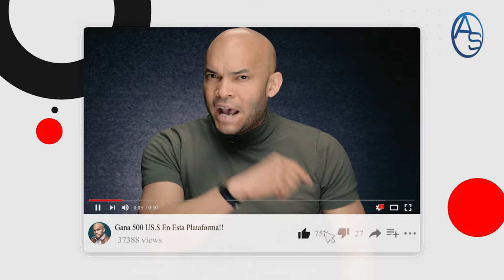El Detalle Que Revela Por Donde Viene El Asunto De Basilio Guzmán: El Abogado Que Cayó En Santiago!!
Se destapa una caja de pandoras con el caso de Basilio Guzmán, abogado que cayó malogrado en Santiago con supuestamente 15 impactos en su cuerpo.